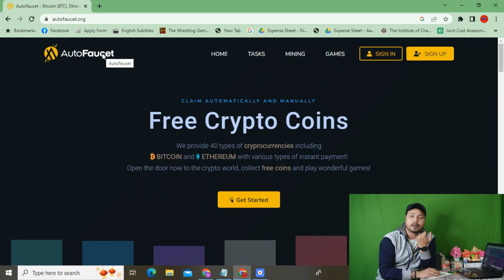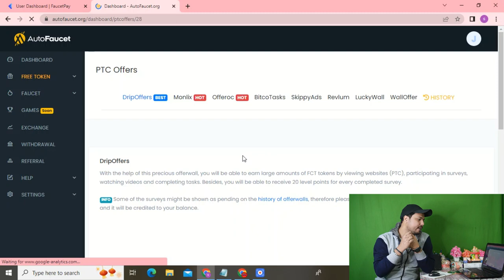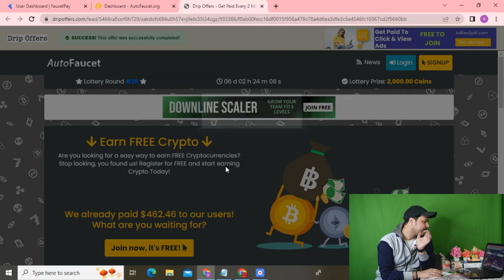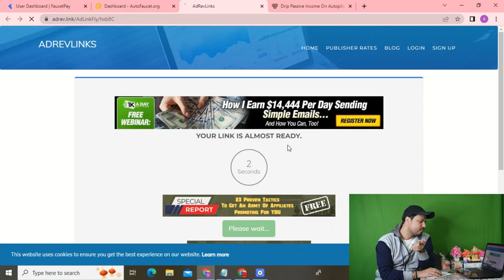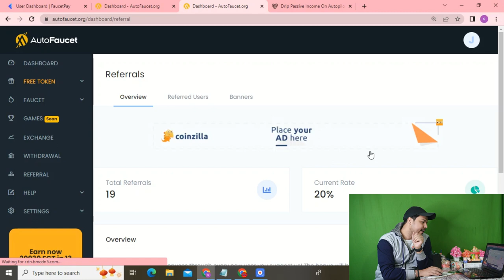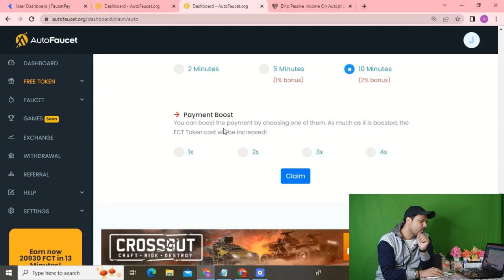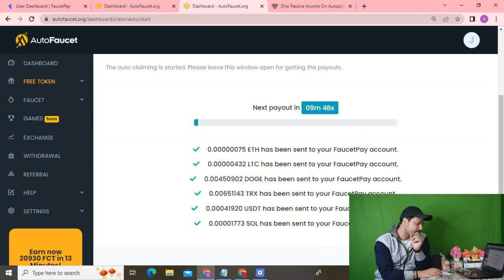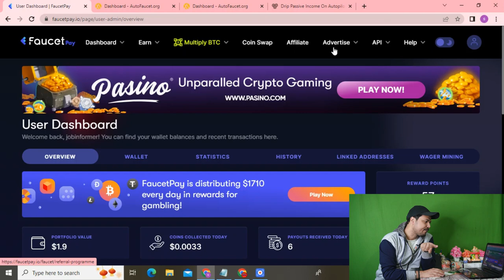Ads Watch and Earn Money | Ads Dekhkar Paise Kaise Kamaye | Ads dekho Paise Kamao | bn tech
Dosto aaj ki video me Maine bataya hai ki kaise aap ads watch karke paise kama sakte hai without investment ghar par baithe kar Mobile se online me.